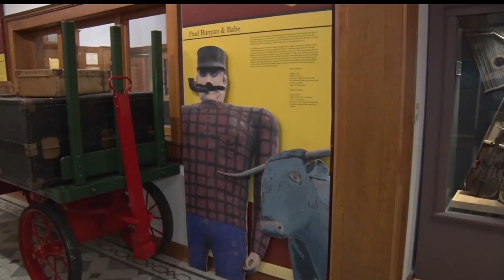Beltrami County Historical Society Gains New Executive Director